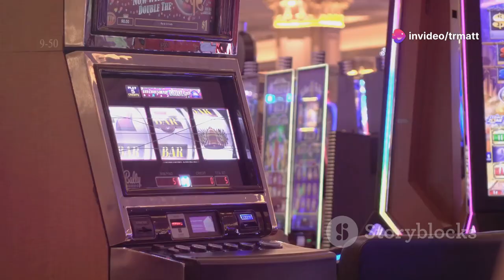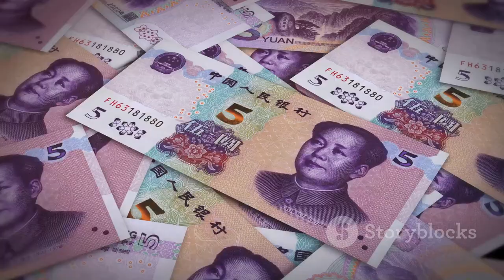Episode 77 | Macao: The Hidden Gem of Cultural Tourism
Episode 77 | Exploring Macao A Blend of Cultures | Tourism | Geographical |
Discover the intriguing history and cultural diversity of Macao in this captivating video! Explore how Portuguese traders shaped Macao's unique blend of Eastern and Western elements, from architecture to lifestyle. Learn about Macao's evolution from a quaint fishing village to a bustling global trade and tourism hub. We'll guide you through Macao's strategic geography, highlighting the contrasts between the Macau Peninsula, Taipa, and Coloane. Get the best travel tips for visiting Macao, including ideal seasons and must-see landmarks like the Ruins of St. Paul's and Senado Square. Dive into Macao's vibrant culinary scene and bustling casinos.

OUTLINE:
00:00:00 Macao - A Cultural Tapestry
00:01:06 Macao's Unique Location
00:02:10 Subtropical Warmth and Monsoon Rains
00:03:12 Casinos and Macao's Thriving Economy
00:04:25 Macao's Dense and Diverse Population
00:05:37 Exploring Macao's Historical Treasures
00:06:05 Macao's Casino Culture
00:06:47 Unveiling Macao's Hidden Gems
00:07:19 Practical Tips for Travelers
00:08:31 A Culinary Journey Through East and West
00:09:41 A Must-Visit Destination for Every Traveler
Recorded by Hean Matt-1M's Studio